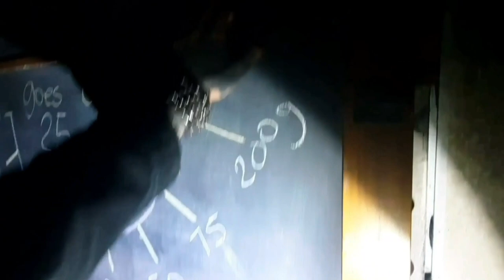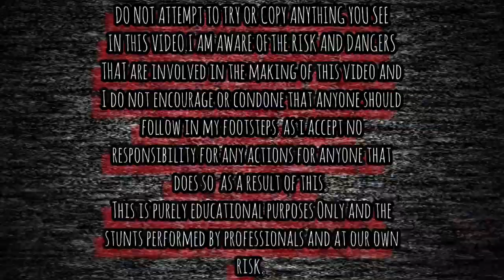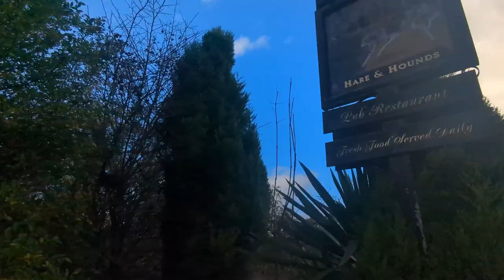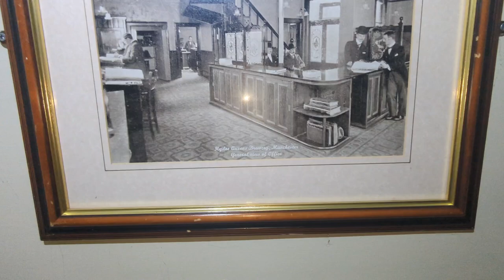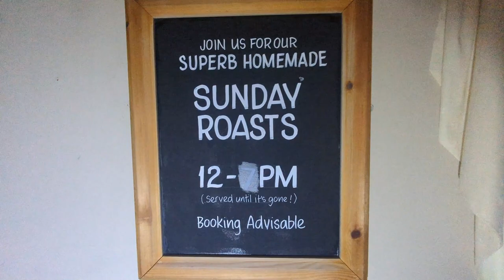Abandoned Hare & Hounds Pub I Set Alarm Off Stockport Abandoned Places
IN THIS VIDEO I TAKE YOU ON A EXPLORE OF THE ABANDONED HARE & HOUNDS PUB IN CHADKIRK STOCKPORT.

HISTORY

The Hare & Hounds closed September 2019 when the lease expired.

Agreement on a new lease failed. Marked as permanently closed by High Peak Camra, but on Fleurets site as up for lease without tie.